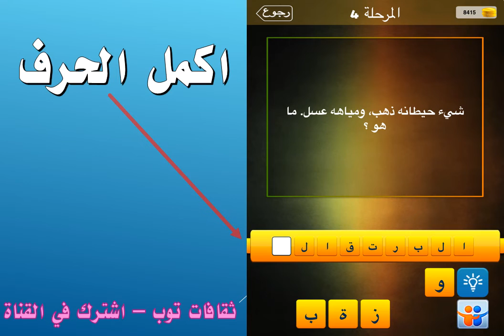شيء حيطانه ذهب ومياهه عسل ما هو؟